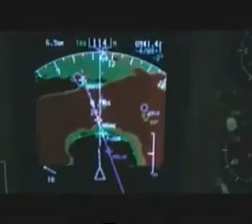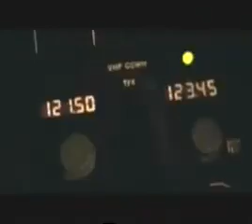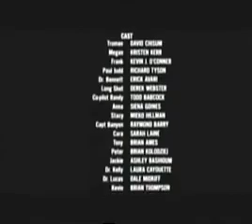DJ AFRO LATEST MOVIES ||The plane dead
Dj afro latest movies